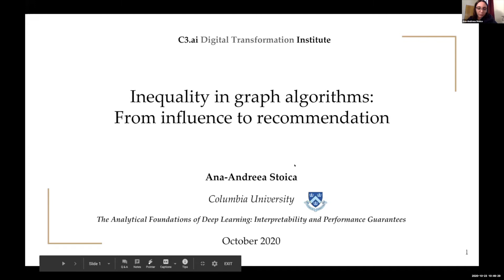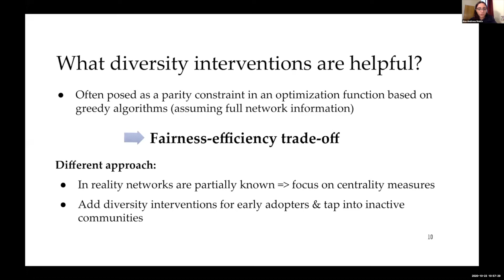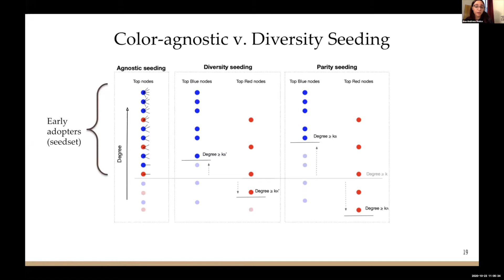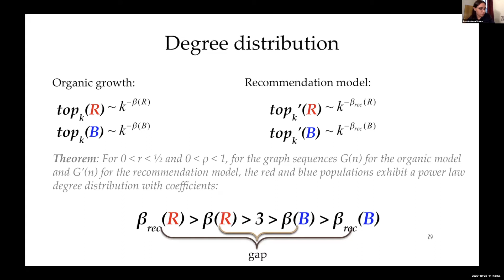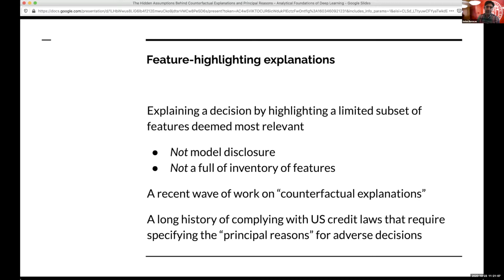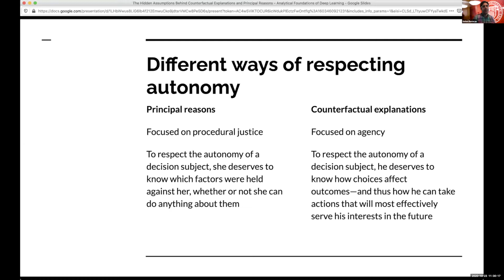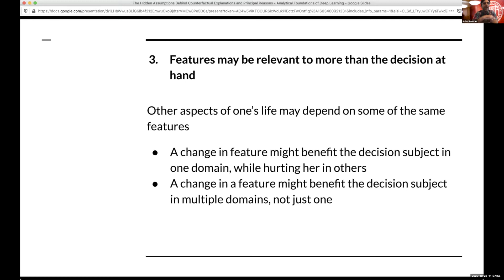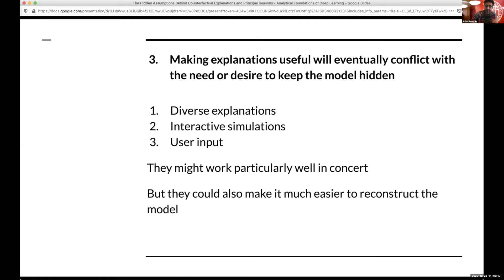Brainstorm Discussion Part II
The last day of the workshop will be devoted to discussion and brainstorming on exciting open problems related to the analytical foundations for deep learning. We will encourage each participant to prepare and bring a list of problems of their own and discuss them at the workshop. One outcome of the workshop is a report on a list of fundamental and challenging open problems for future research. The format of the sessions is:
• Collect significant open problems.
• Discuss potential technical approaches.
• Present grand intellectual/industrial challenges that we can embark on.
• Draft an outline of a report by the group.